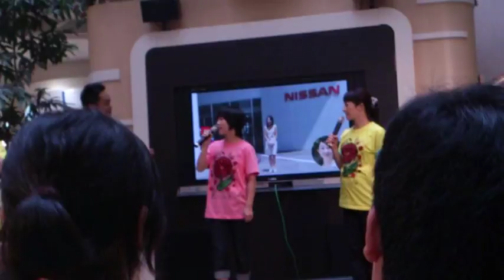20130825 24HTV 臼澤みさき1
岩手県盛岡市　イオンモール　臼澤みさき　ライブ